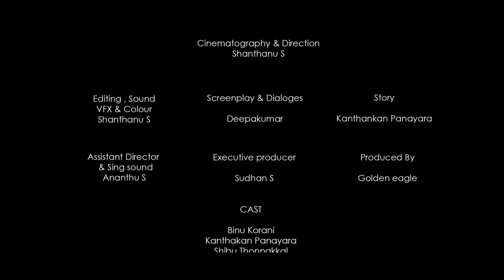പൊട്ട n കുളം Potta 'n kulam | Malayalam Comedy Short film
യഥാര്ത്ഥ അനുഭവങ്ങളിൽ നിന്നും അടർത്തിയെടുത്ത ചില നർമമുഹൂർത്തങ്ങൾ കോർത്തിണക്കിയ ഒരു ചെറിയ ചിത്രം A comedy short film . by GOLDEN EAGLE

Tittle: (0:00)
ഓട്ടം തുടങ്ങി: (0:20)
 അപ്പൂപ്പൻ കാവ്: (0:50)
അളിയന്റെ കോൾ: (1:54)
 കളിക്കാനുള്ള പോക്ക്: (4:48)
 ചേച്ചീടെ ഓട്ടം: (6:08)
അലമ്പ്: (6:47)
എസ് ഐ യെ വിളിക്കാം: (7:25)
കളിക്കളം: (8:53)
കളിക്ക് പകരക്കാരൻ: (9:30)
പോലീസിന്റെ പിടിയിൽ: (10:30)
 അജ്ഞാത സാമൂഹിക സേവകൻ: (11:00) പൊട്ടൻ' കുളം & End credits: (11:37)